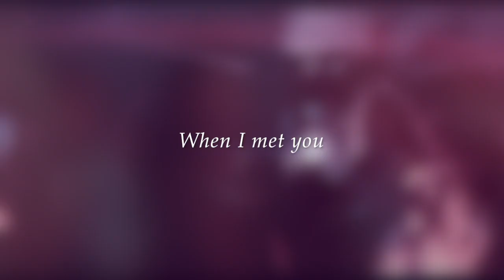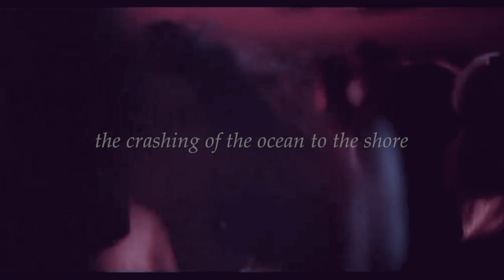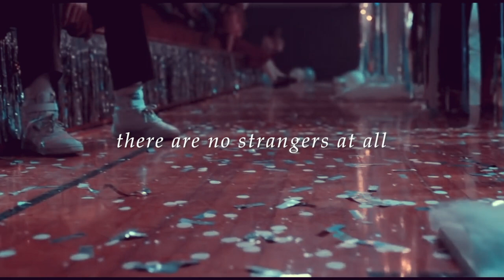The Midnight // Lost Boy [Lost Boys x Stranger Things]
[Make sure HD quality is on]
The unofficial lyric video to the Midnight's new song, "Lost Boy".
I was so inspired by this song, I had to do something with it. The Midnight also had used the Snowball Dance scenes from ST in the teaser to promote this (See their Instagram) so I had to slip Dusty and Steve in there, along with the Lost Boys naturally ;)

I hope you Enjoy and go check out the song below! x